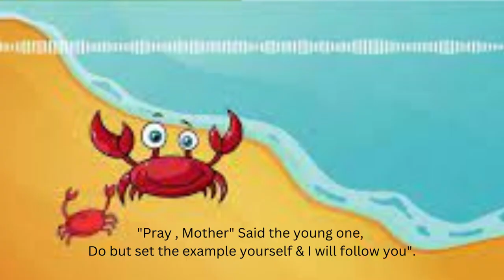Aesop's Fable: Episode-13: Two Crabs.